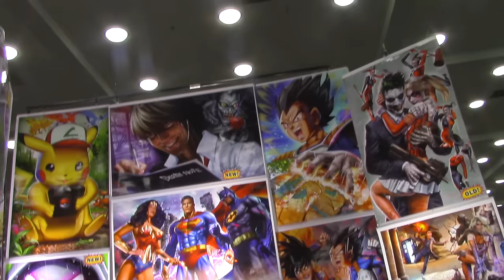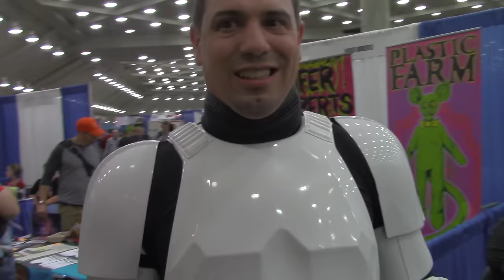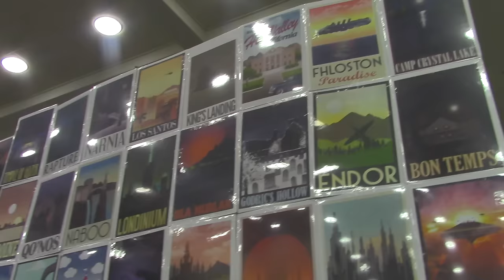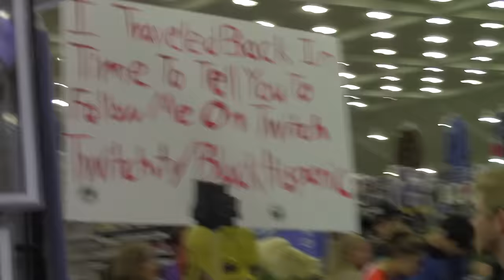Baltimore Comic Con 2016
Hope you guys enjoy this video and special thanks to everyone who helped with this little project.